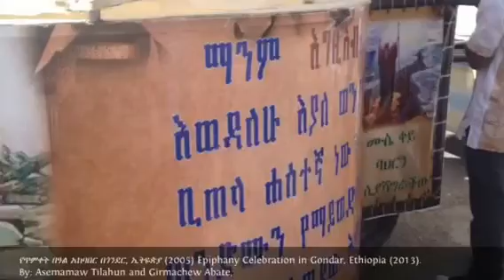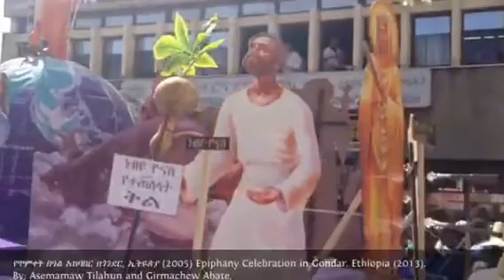Epiphany Celebration- Gondar, Ethiopia- Part 4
A colorful Epiphany Celebration in Gondar Ethiopia (2013)